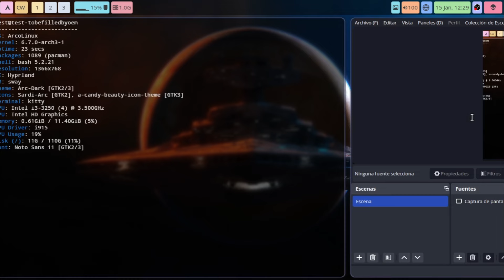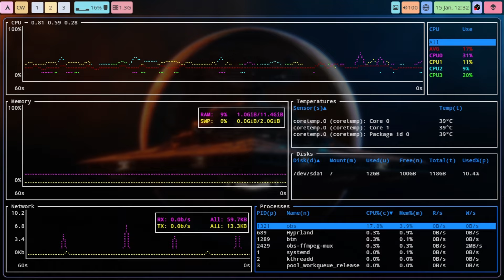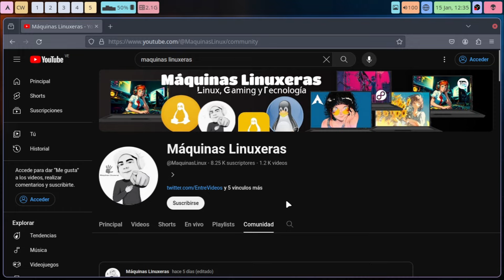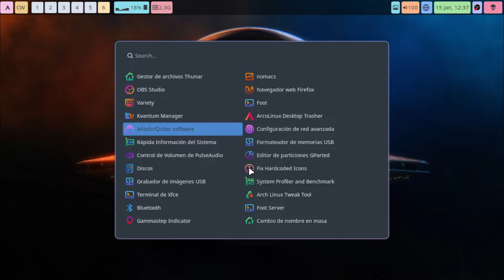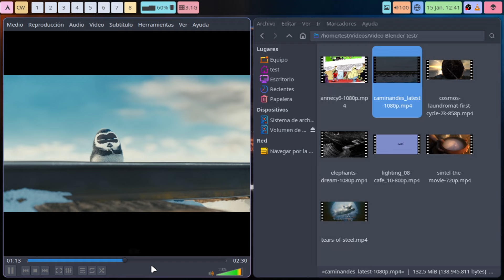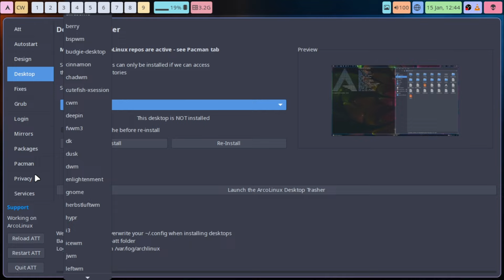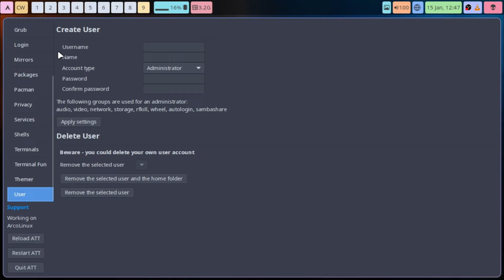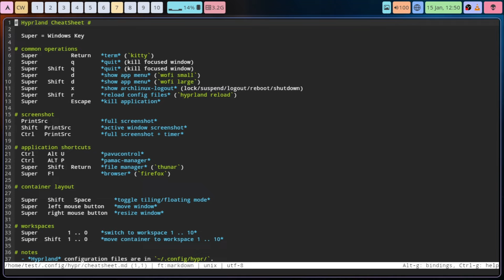Review ArcoLinuxB probando hyprland en una base bien pensada y cuidada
Quieres Colaborar con el Canal y las galletas con café puedes hacerte miembro o donar por Paypal